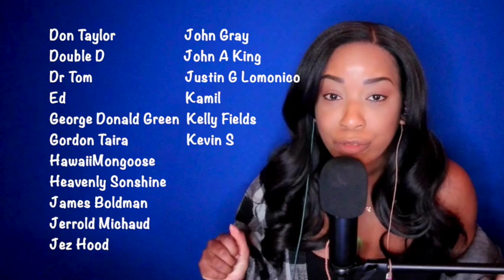The Who - I Can See For Miles *DayOne Reacts*